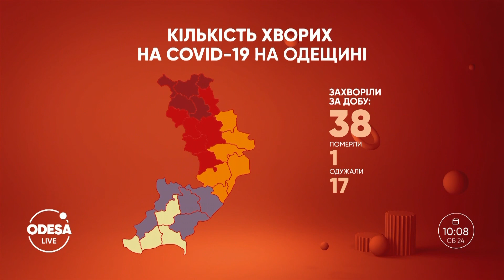Наслідки жахливої негоди / Боротьба з нелегалами / Ще одна новобудова у центрі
Наслідки жахливої негоди. Яких збитків завдали опади?
Боротьба з нелегалами. В Одесі затримали двох іноземців. Чому і коли?
Ще одна говобудова у центрі. Що будують та навіщо?
Детальніше про ці та інші важливі новини вже у відео.